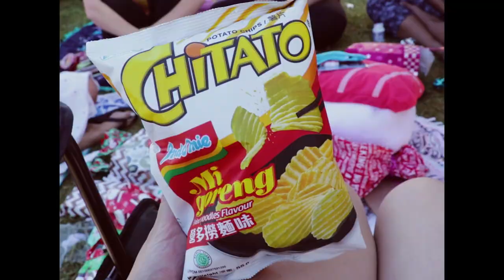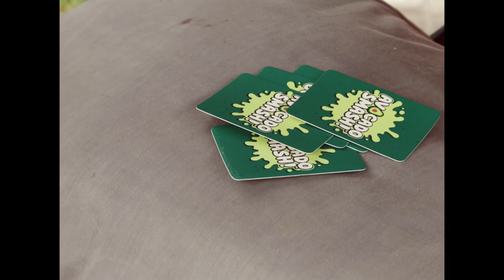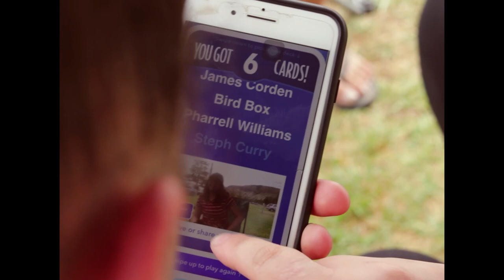Tenting 3.0 // 2019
A VHS inspired vlog of our recent trip to Rapid Bay, Yankalilla

Shot using a Canon 80D and Go Pro